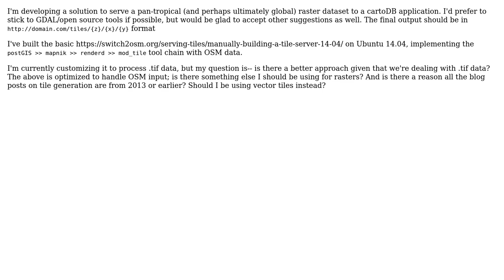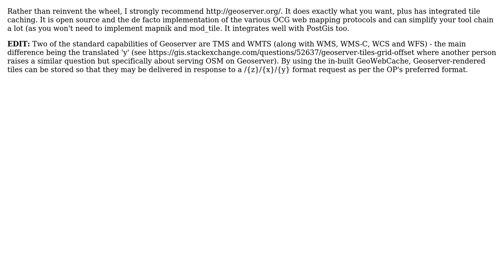GIS: Creating tile server from geotiff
With thanks & praise to God, and with thanks to the many people who have made this project possible! | Content (except music & images) licensed under CC BY-SA | Music | Images & others | With thanks to user MappaGnosis user Charlie Lefrak and the Stack Exchange Network Trademarks are property of their respective owners. You are responsible for your own actions.